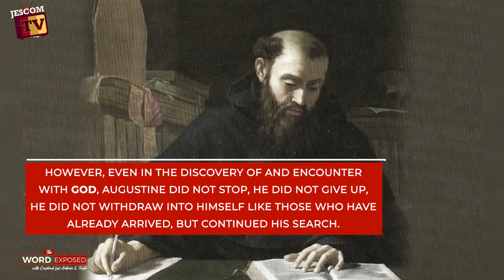RESTLESS St Augustine of Hippo | Faith Exposed with Cardinal Tagle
Every August 28, the Church celebrates with many communities and devotees the feast of Saint Augustine of Hippo.
Saint Augustine’s life story is popular because it is one that many of us can relate to.
Restless. That’s how he described his own heart in his inspiring autobiography, Confessions.